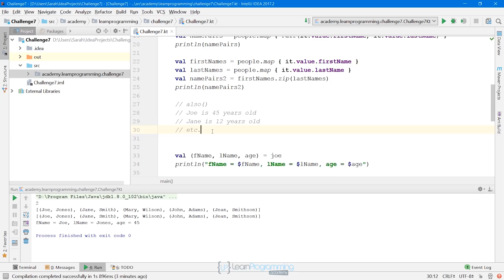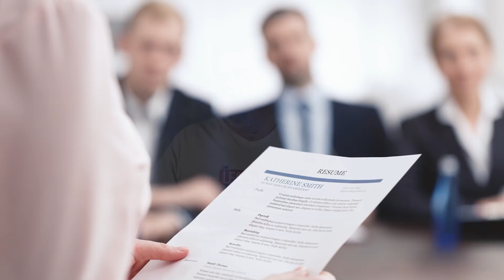8 Interview Tips for Software Developers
8 Interview Tips for Software Developers

If you're just starting out looking for jobs, acing an interview could be quite difficult and thinking about being in an interview room might be stressful sometimes. So Iin today's video, I'll discuss 8 programming tips that could help you get through a job interview. If you want to know more about these tips, please keep on watching.

Now I've been a programmer for over 35 years so I think I'm really qualified to answer a lot of these questions. So if you do have a question, pop the question in the comments section of this video and I'll do my best to address that in a future video.